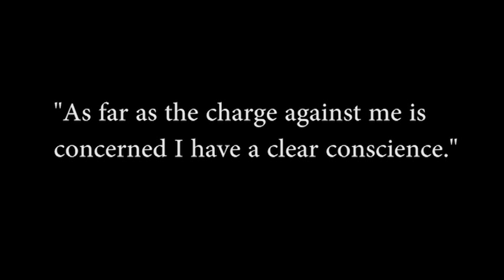"Misery" by Nathan Lopez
Directed by Nathan Lopez
Production: Bea Merced
Editor: Ema Regis